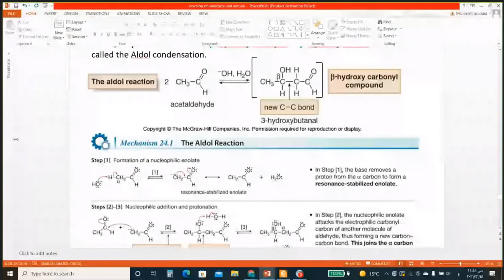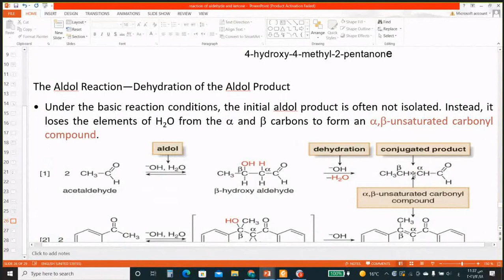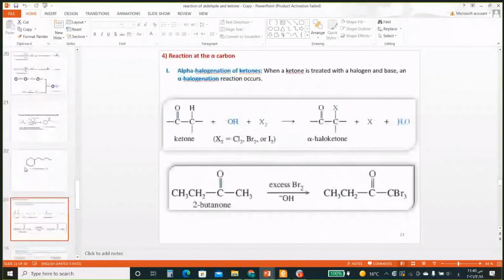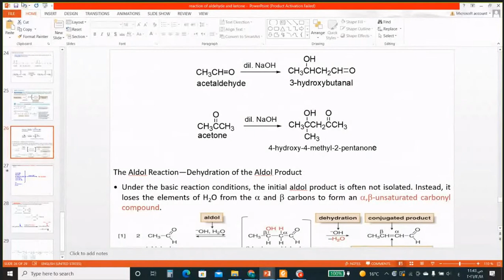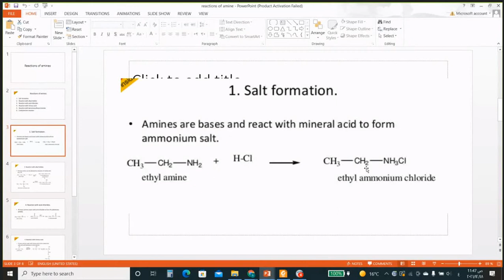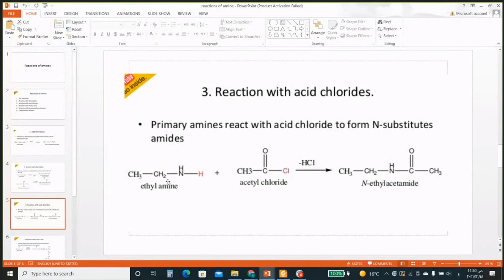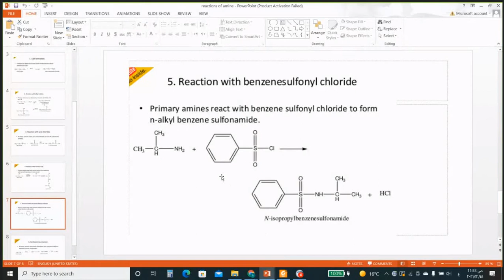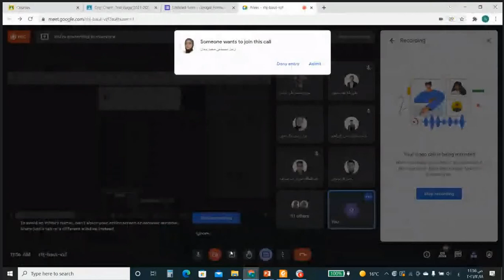عضوية نظري addition of carbanions & reactions of amine